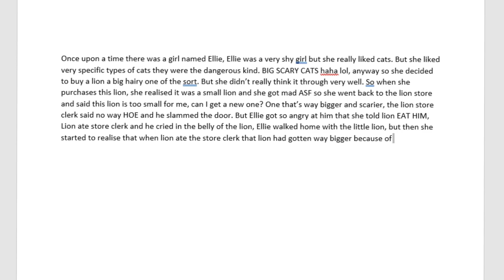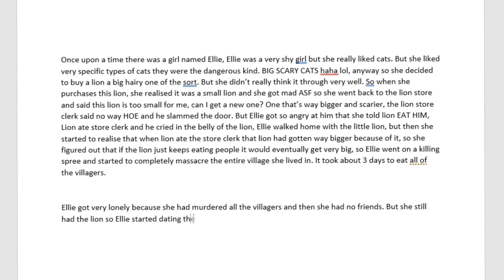Writing an entire fucking book in one minute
I wrote an entire fucking book in one minute